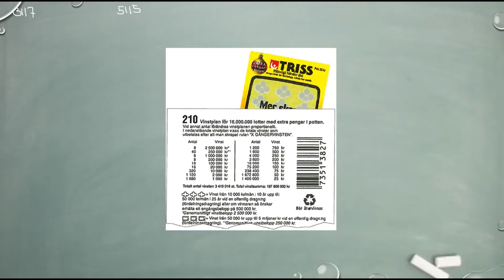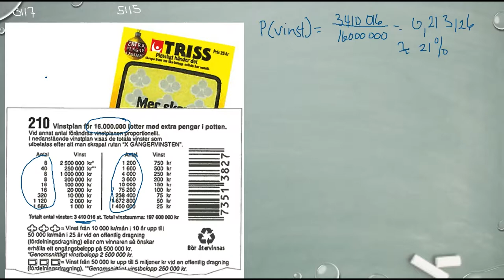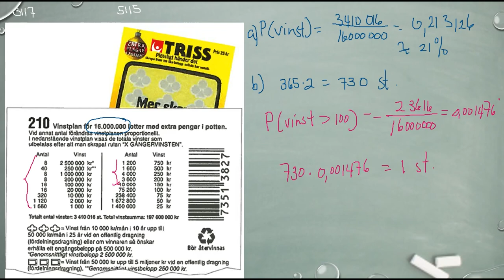Matematik 5000 Ma 1b Kapitel 5 Sannolikhetslära Den klassiska sannolikhetsmodellen 5115